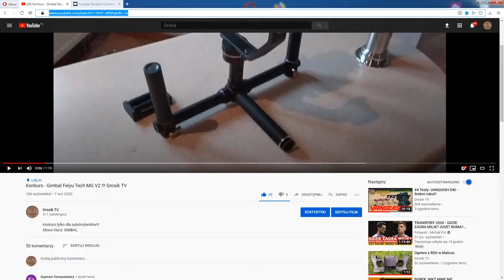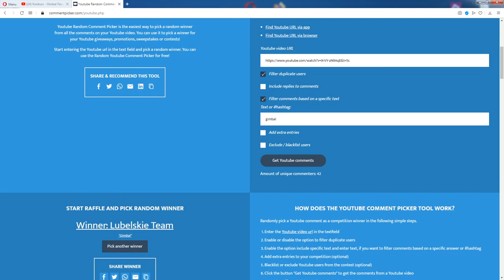Konkurs 300 Subów " Gimbal " - Losowanie!!!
Dziękuję wszystkim za udział w konkursie na 300 Subów.
Kolejny konkurs w okolicach 500 subów z nagrodą o której już zaczynam myśleć. Pozdrawiam :)

Start mojego sklepu stacjonarnego w Lublinie oczywiście z wykrywaczami najlepszych marek już
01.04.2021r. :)